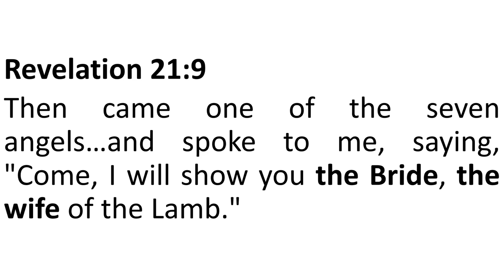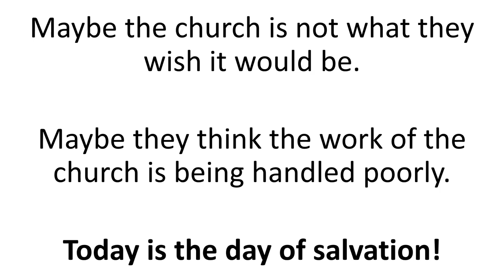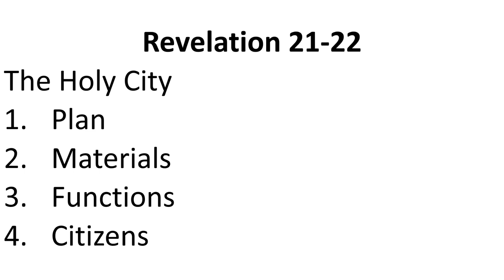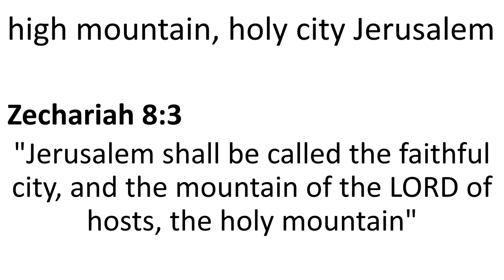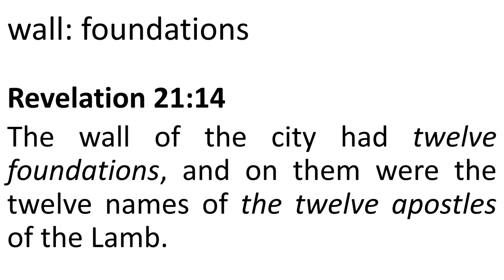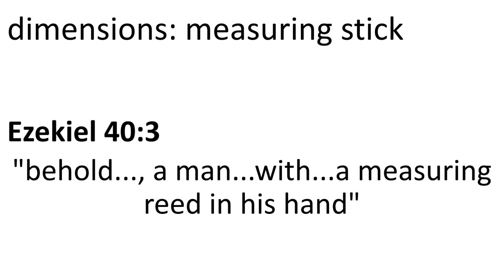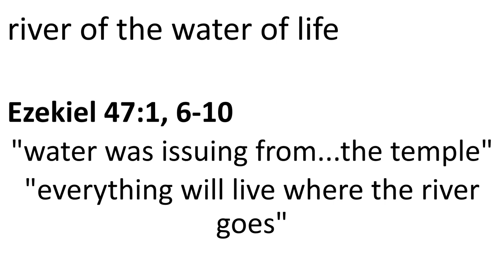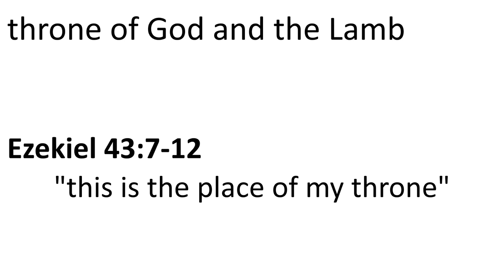The Bride of the Revelation: The Plan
The Bride of Revelation 21-22 is the Holy City, the church of Christ.
1.  The Plan of the Holy City
2.  The Composition Materials of the Holy City
3.  The Function of the Holy City
4.  The Citizens of the Holy City